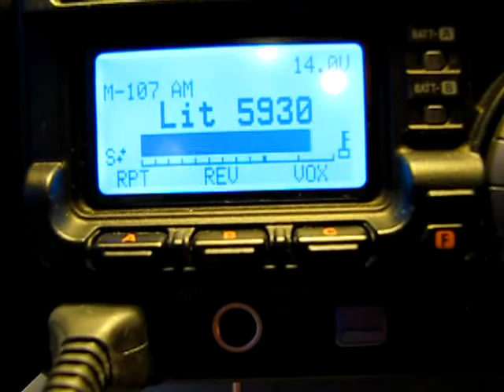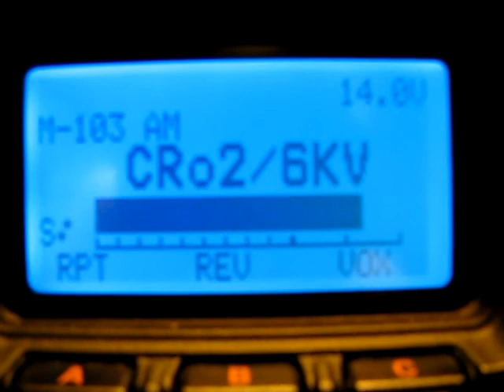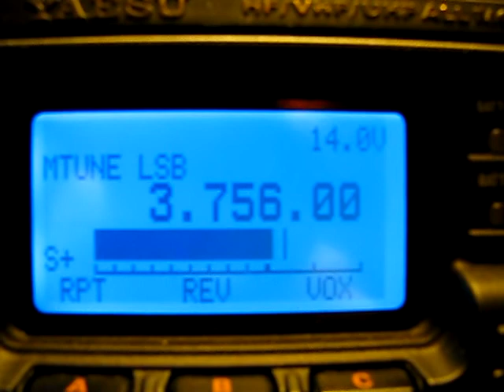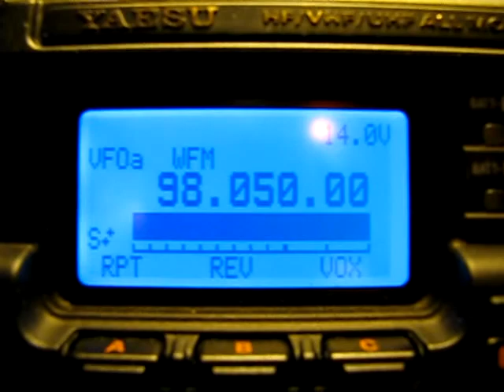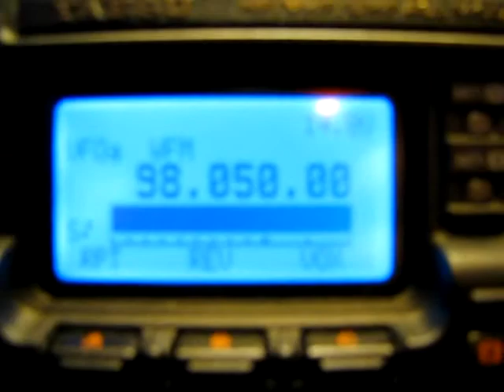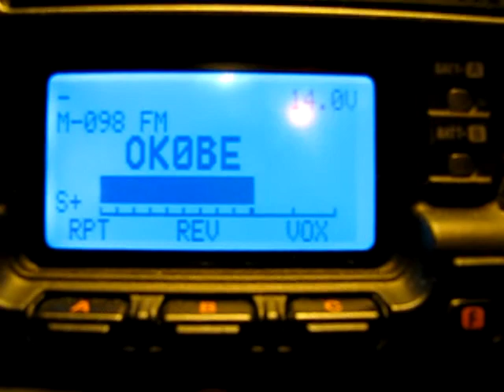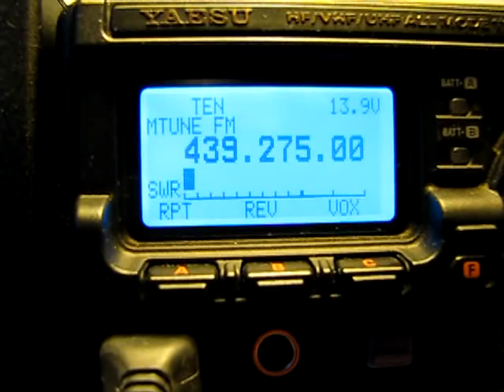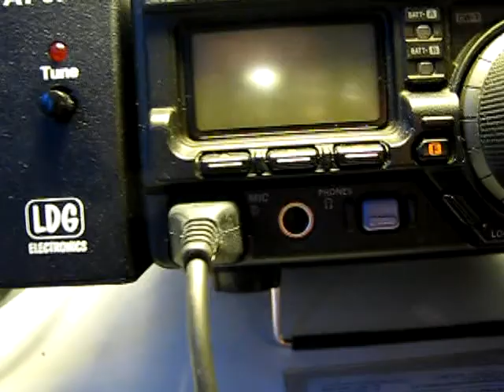Yaesu FT-897D by OK1MJO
Yaesu FT-897D + MH-59 + FP-30B + ATU LDG AT-897 + ant G5RV inv - CB 27MHz 5/8 + 38m RG213U.
In locator JO60SH.